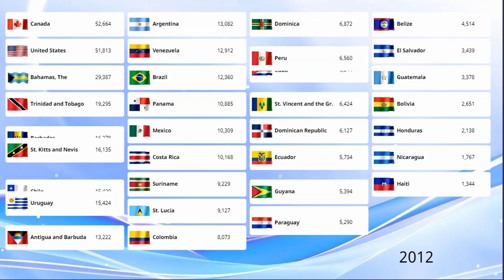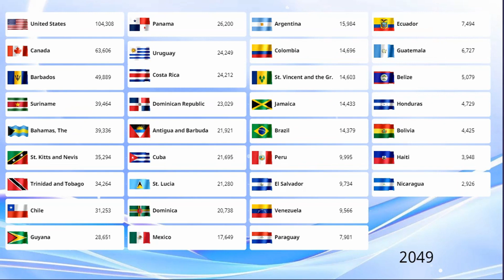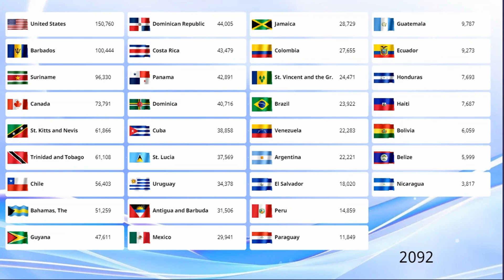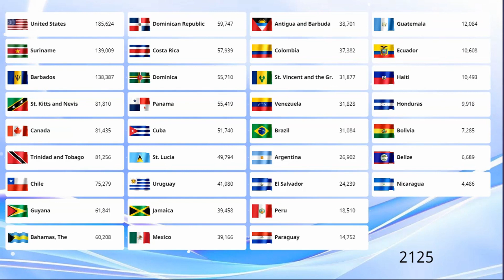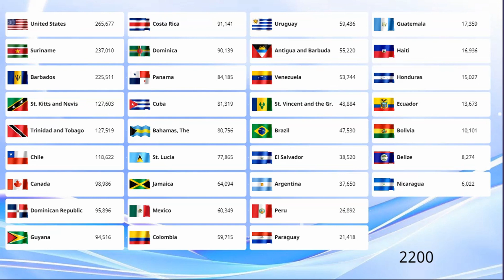Watch This to See How America's GDP Per Capita Has Evolved from 1980 to a Shocking 2200!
In this video, we'll show you the GDP Nominal per Capita for each American country from 1980 to 2200. This data will allow you to visualize and compare the economic growth in each American country over the years.

By understanding the GDP Nominal, you'll be able to better understand the economic growth of each American country over the years. This information will help you better understand the differences in economic development between American countries.

This video is a GDP ranking of Countries in the past:1980,1995,2000,2020,2023 and in the Future:2025,2030,2035,2050,2040,2060,2075,2100,2200.
Which Countries will be the biggest economies in Americas?Which country is the highest Economy in  Americas(North America,South America)?What will be the richest country in America(Latin(Central,South,Caribean) and Northern America)?You will know by watching the video to the end.